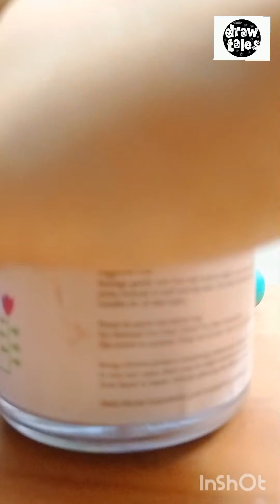Mini Cake using clay|clay toy| kids and beginners|draw tales|Tamil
Hello everyone,

Materials used:
1. Clay
2. Knife
3. Match stick
4. Talcum powder